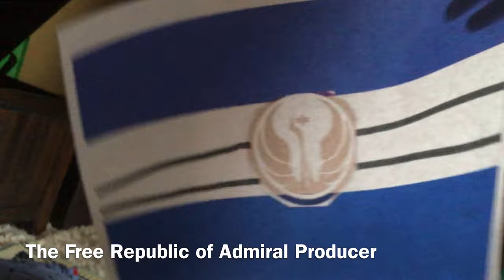The Equestrian Civil War: The Battle For Silverstream Official Final Movie Trailer